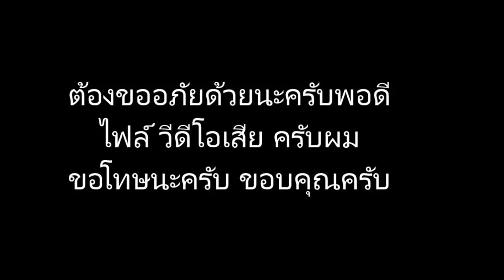แกงอ่อมไก่พื้นเมืองสูตรอาหารทางเหนือ by วิถีคนเมืองเหนือ